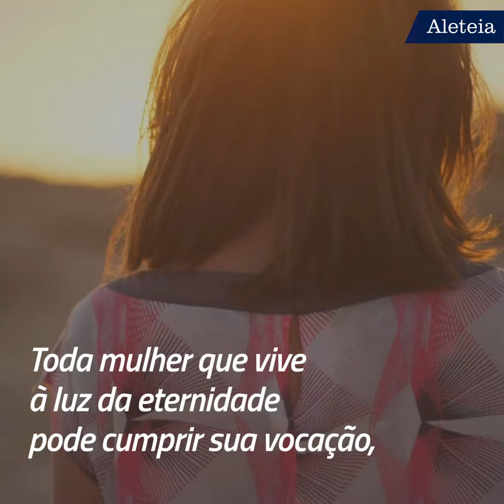Frases de Edith Stein sobre as mulheres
Pensamentos de uma grande santa